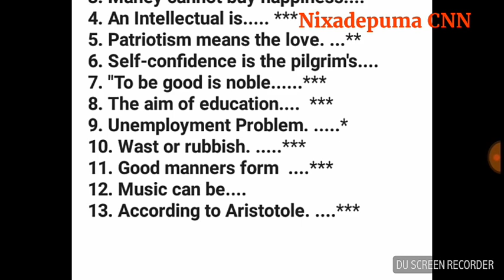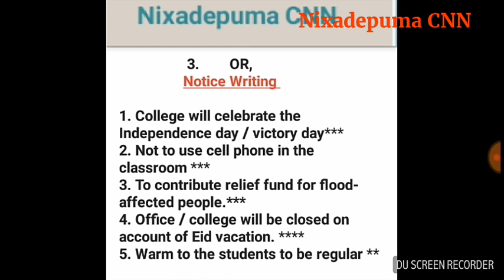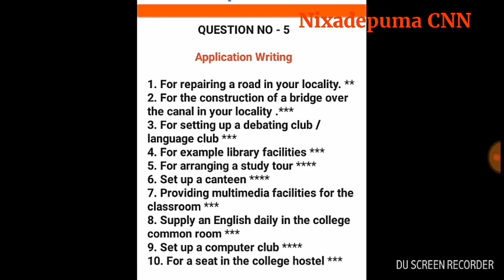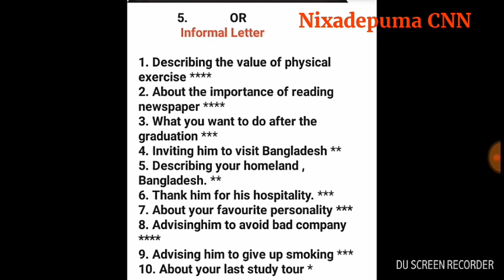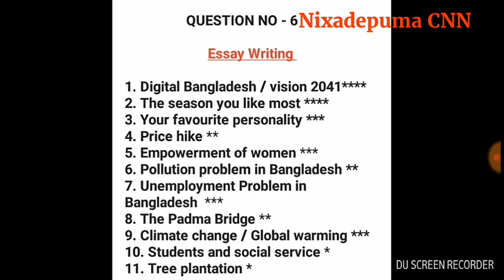Honours 2nd Year English Suggestion 2023 | English Suggestion 2023 For Honours 2nd Year Exam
English Suggestion 2023 For Honours 2nd Year Exam

অনার্স ২য় বর্ষের ইংরেজি সাজেশন ২০২৩
Honours 2nd Year Suggestion 2023 PDF

Honours 2nd Year Suggestion 2023 English - All Subject 100% Common

National University Honours 2nd Year English Suggestion 2023

Description

Here is mostly common Honours 2nd year exam English suggestion 2023 for your upcoming exam of subject code 221109 (English Compulsory). Sometimes someone are looking for honors 2nd year English question 2023. But it's not good for your exam. Just follow the below suggestion.
National University Honours 2nd year ,  After a few days, the routine will be available here also. The first exam will be English compulsory subject. So now, you can follow my shared Honours 2nd year English Suggestion 2023 for your exam. I hope all are will be common in your exam. Never wait for Honours 2nd year question out. It will be wrong for you. Just followশ this suggestion.

Honours 2nd year English Compulsory Suggestion 2023
Check this out Honours 2nd year English Compulsory Suggestion 2023. I hope you had taken a wonderful preparation and done your exam quite well. Similarly, you need not worry too much now. Be patient, chill and just pray. If you follow the below suggestion, then you shouldn't need to Honours 2nd year English question paper.

honours second year english suggestion 2023